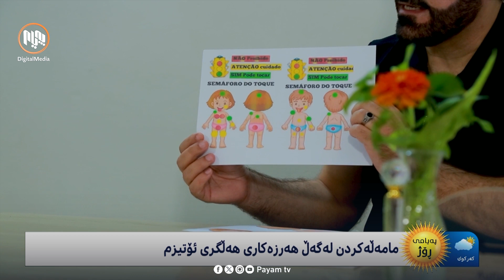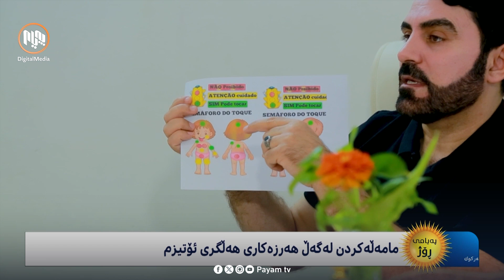دکتۆر زانا عەزیز چۆنییەتی مامەڵەکردن لەگەڵ هەرزەکارانی هەڵگری ئۆتیزم ڕووندەکاتەوە